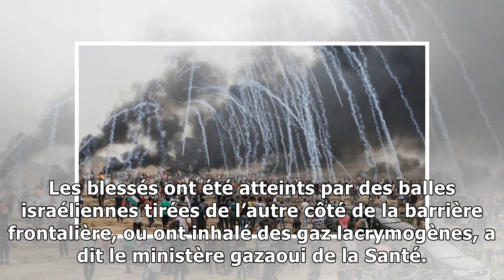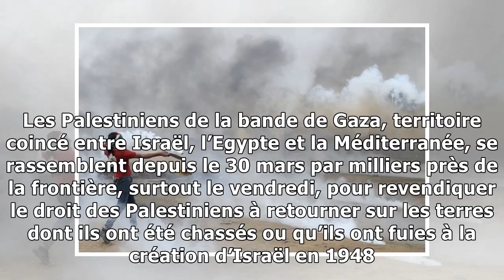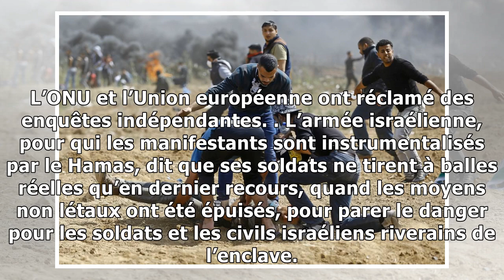Gaza: des dizaines de Palestiniens blessés par l’armée israélienne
Des Palestiniens tués lors d’une manifestation à la frontière israélienne le 27 avril 2018. (Archives/Mohamed Abed/AFP) Des dizaines de Palestiniens ont été blessés par les soldats israéliens dans la ...